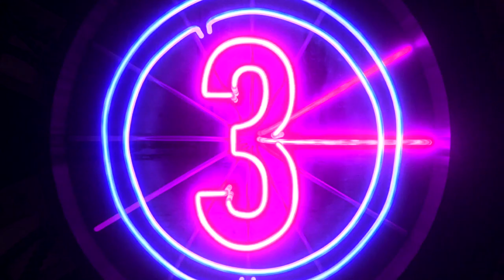Glass Eye Pix Sizzle Reel 2015-18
Edit: Chris Skotchdopole